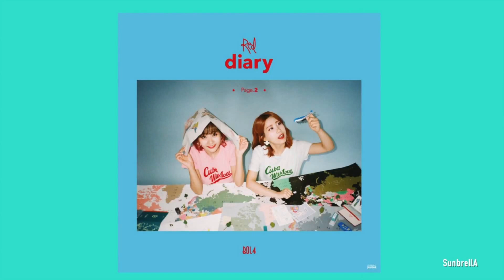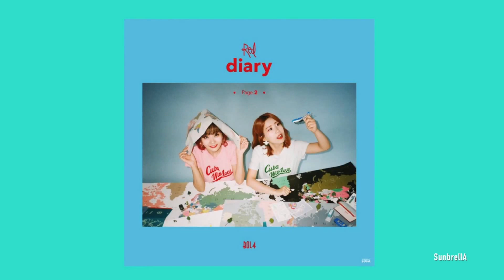🎵복면가왕 참가자(7) 이O하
🎵2022 서대문구청소년연합축제 청청 사전대회 '복면가왕' 노래대회

청소년의 노래가 내 마음을 사로잡았다면~? 주저없이 '좋아요' 클릭 ! 좋아요 수는 온라인투표로 심사에 반영됩니다⭐ (영상 중복 '좋아요' 투표 가능)

* 영상투표 기간 - 10. 14.(금)~10. 22.(토) 오후 6시까지
* 심사기준 - 전문가심사 60% + 온라인투표 40%
* 우수팀 발표 - 10. 26.(수) 당첨자 개별연락 & 문화의집 홈페이지 공지
* 우수팀 공연 - 10. 29.(토) 청청축제 당일 공연 및 시상
(우수팀으로 선정되었으나 공연 참여가 어려울 경우 차순위로 선정됩니다.)